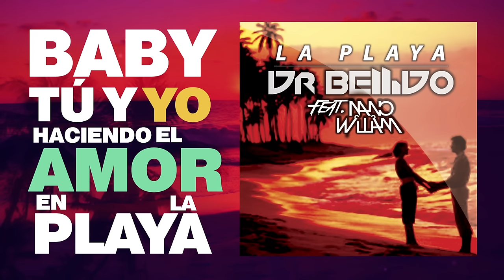Dr. Bellido Feat. Nano William - La Playa (Lyric Video)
Dr. Bellido presenta un nuevo tema perfecto para este verano junto a Nano William.